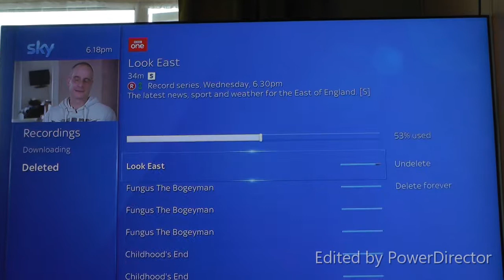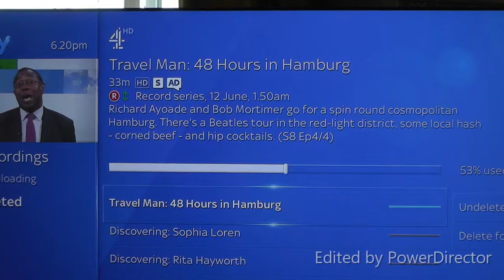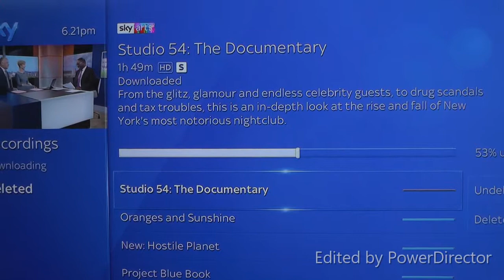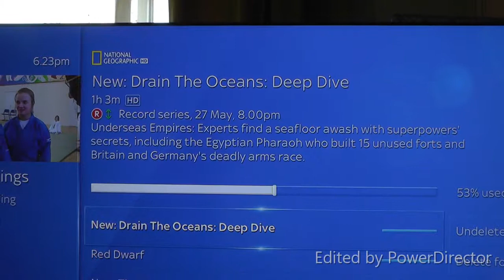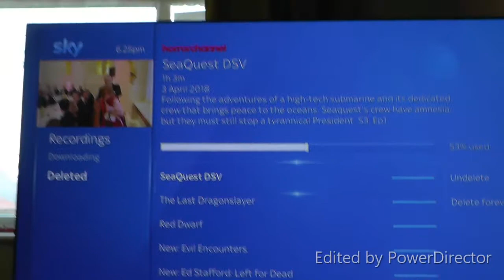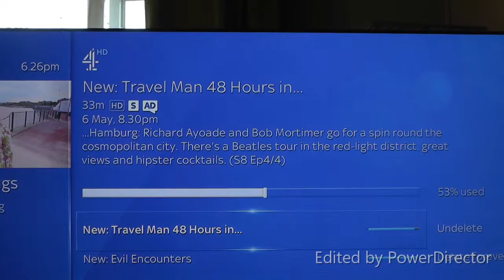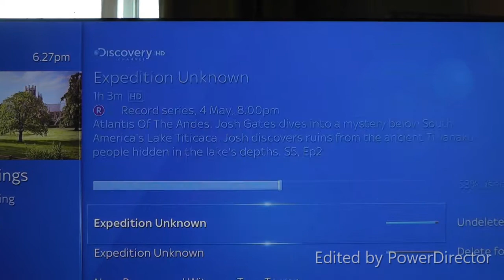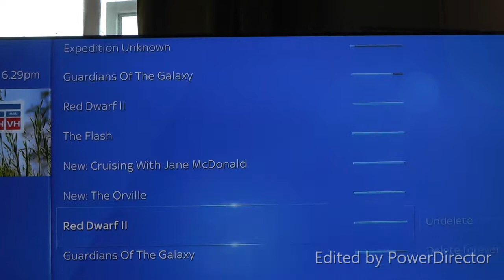The what's on my Sky q planner The deleted programmes & TV shows For May & July 2019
The what's on my Sky q planner The deleted programmes & TV shows For May & July 2019 I managed to watch a lot.